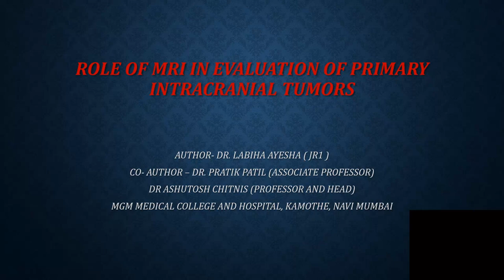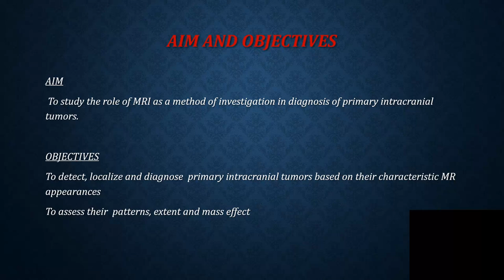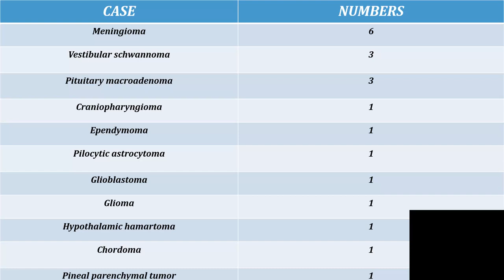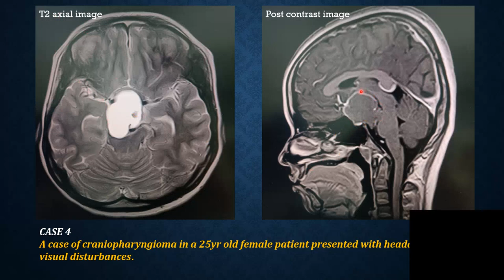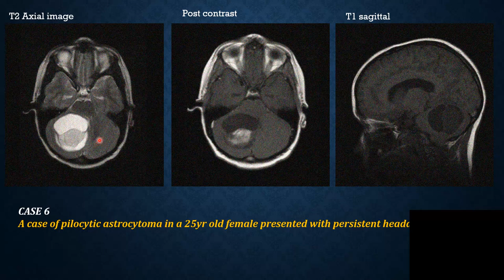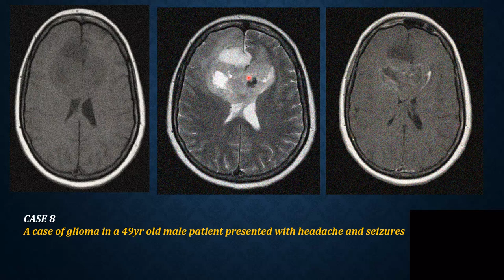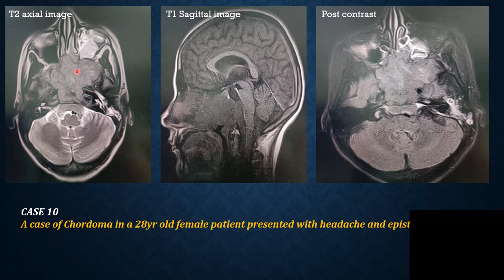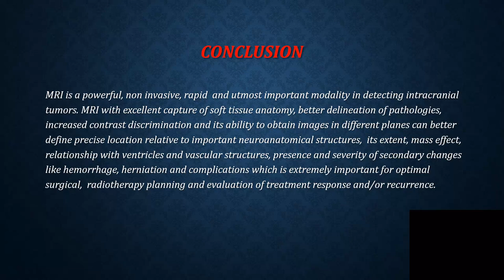22nd MRI Teaching Course | Labiha Ayesha | MRI in primary intra cranial tumors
23rdd MRI Teaching Course Onsite In Person
March 2024
Venue: TBA

Sonobuzz 2024
Jan 2024